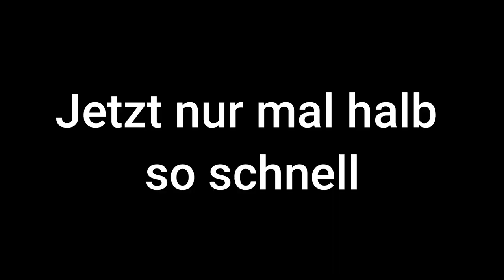🐦🐦🐦 Wellensittiche Paarung - Sex - Züchtung - Wellensittiche bei der Paarung 🐦🐦🐦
In diesem Video sehen Sie Wellensittiche bei der Paarung. Ich bin kein Züchter von Wellensittichen und dieses Video ist auch bereits einige Jahre alt.